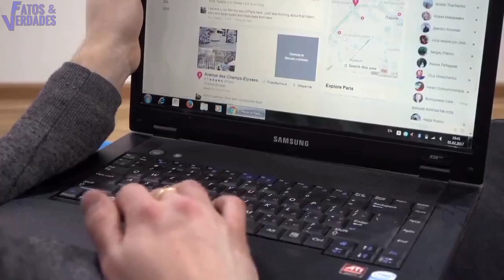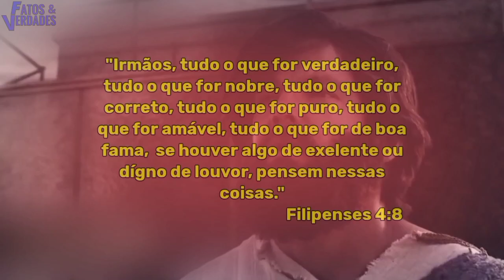A IGREJA CORRE PERIGO | PASTORES ENVERGONHAM O EVANGELHO DE JESUS !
O povo evangélico está cada dia mais aumentando. E aumentando também as bizarrices que eles aprontam na igreja. Diante daquilo que ja foi considerado pior, que são o show que dão em suas reuniões, agora a moda é falar palavrão. E nos do Fatos e Verdades vamos apresentar algumas desses corportamentos estranhos de alguns religiosos que surpreendem que está fora desse circo gospel. São grandes momentos registrados por câmeras de pastores que por suas atitudes erradas infelizmente se destacaram na internet.   Então prepare – se pra ficar chocado!
Equipamentos:
Microfone HyperX Gamer QuadCast:

Microfone RODE VIDEOMICRO:

Memory Card SanDisk Card Extreme PRO 128 GB:

LIVROS QUE INDICO:
O poder do hábito:

Os segredos da mente milionária: